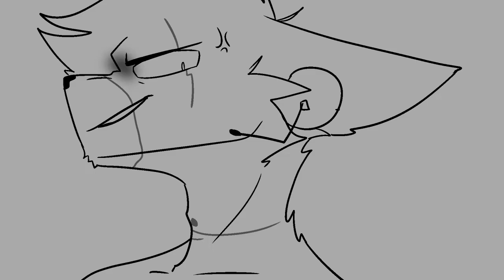Did you speak to the weasel?!?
Whoa two videos back to back (At like the exact same time of day on two different days) wow!